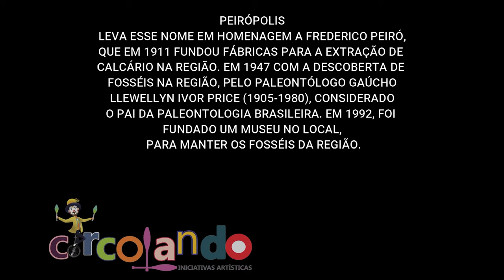PEIROPOLIS - Pontos turísticos e culturais de Uberaba - Projeto Circolando pelo CEMEIs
PEIRÓPOLIS
LEVA ESSE NOME EM HOMENAGEM A FREDERICO PEIRÓ,
QUE EM 1911 FUNDOU FÁBRICAS PARA A EXTRAÇÃO DE
CALCÁRIO NA REGIÃO. EM 1947 COM A DESCOBERTA DE
FOSSÉIS NA REGIÃO, PELO PALEONTÓLOGO GAÚCHO
LLEWELLYN IVOR PRICE (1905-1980), CONSIDERADO
O PAI DA PALEONTOLOGIA BRASILEIRA. EM 1992, FOI
FUNDADO UM MUSEU NO LOCAL,
 PARA MANTER OS FOSSÉIS DA REGIÃO.

Apoio:
NIEA - Núcleo Interinstitucional de Estudos Ambientais do Triangulo Mineiro
Secretaria de Educação de Uberaba
Prefeitura Municipal de Uberaba
FUNEPU